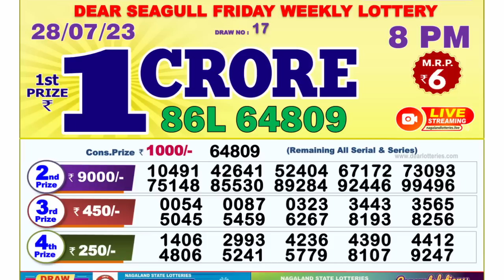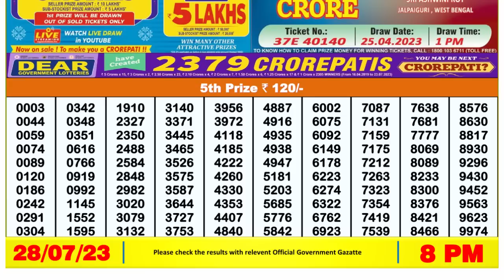Dear Lottery Sambad 8pm today 28.07.23 Nagaland State Lottery Result